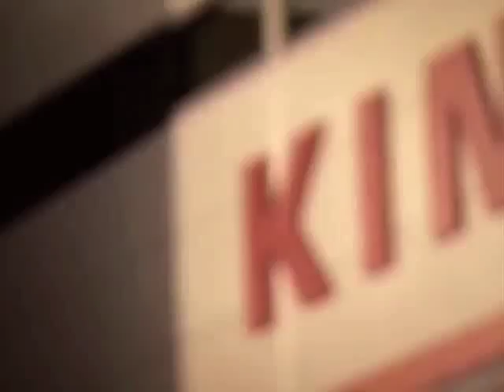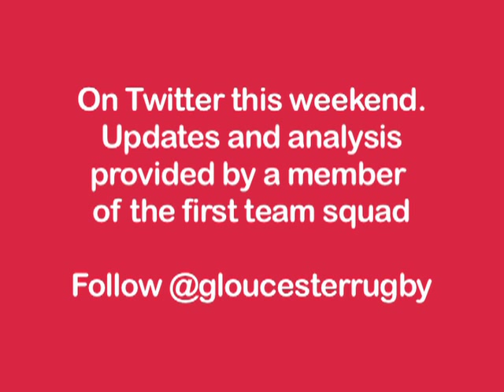Simpson-Daniel hoping for Gloucester to build on Japan performance against Newcastle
James Simpson-Daniel crossed for his first try of the season on Tuesday evening as Gloucester overcame Japan by 40-5 at Kingsholm. The winger spoke to Gloucester Rugby TV about the importance of consistency and building on that performance as Gloucester welcome Newcastle Falcons on Saturday (4:30 KO)